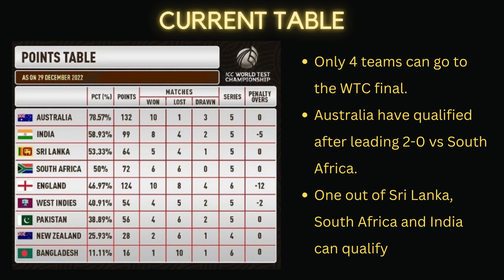World Test Championship 2023 India Chances explained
India qualification scenarios for wtcfinal